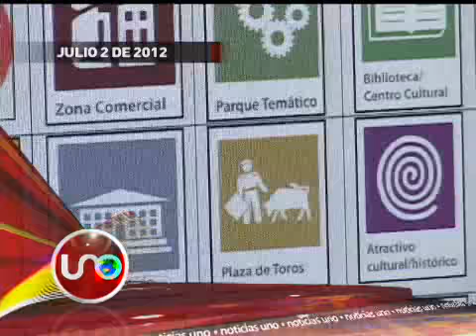Titulares julio 02 de 2012